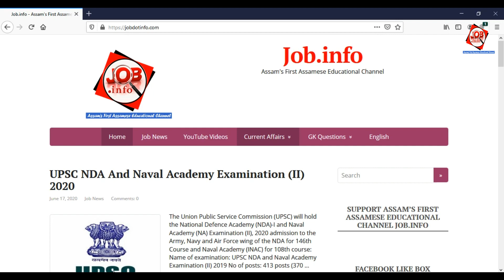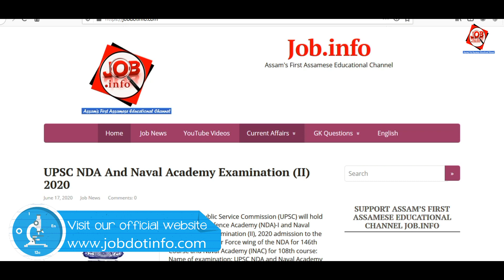UPSC NDA And Naval Academy Examination (II) 2020 @Apply Online Now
UPSC NDA And Naval Academy Examination (II) 2020